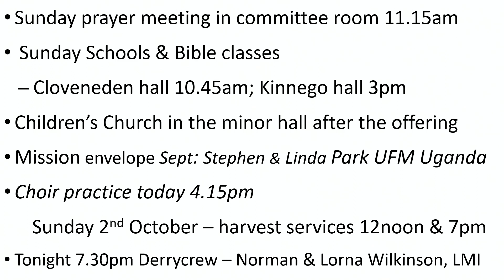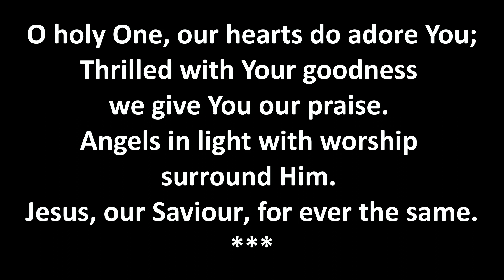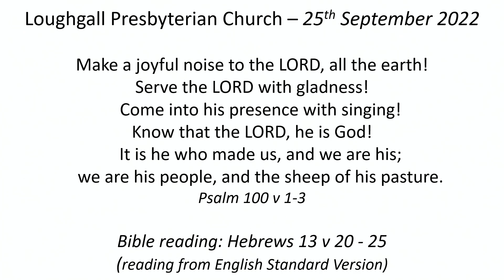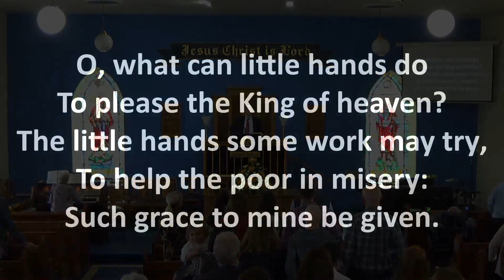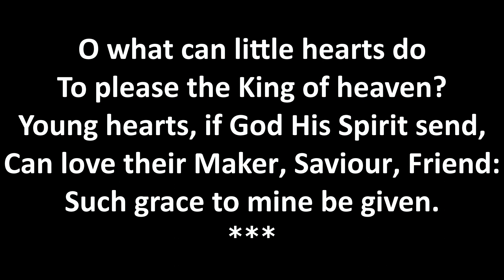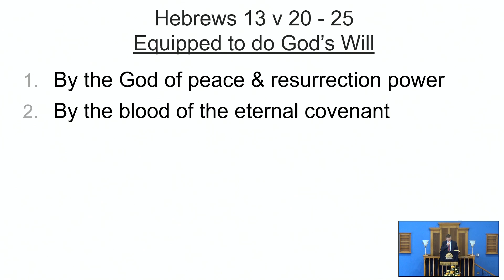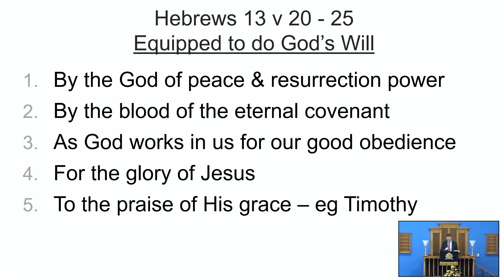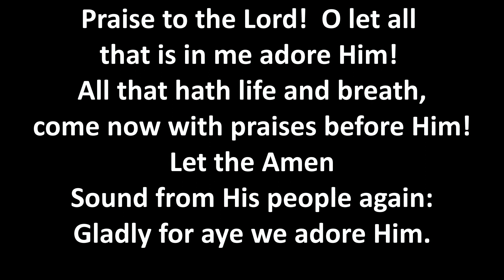Loughgall Presbyterian Church Service 25th September 2022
Equipped to do God's Will